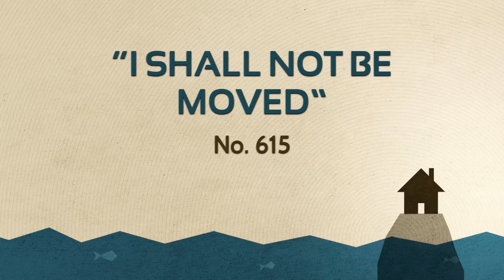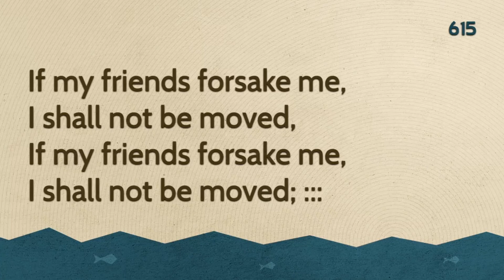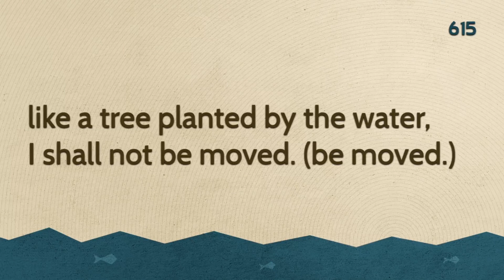"I Shall Not Be Moved" No. 615